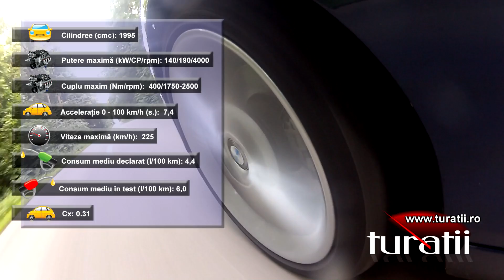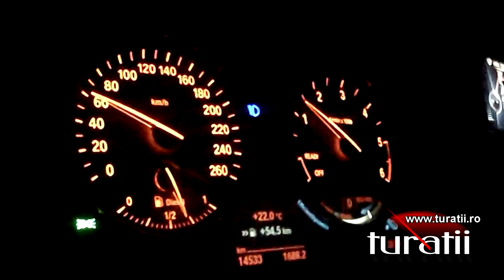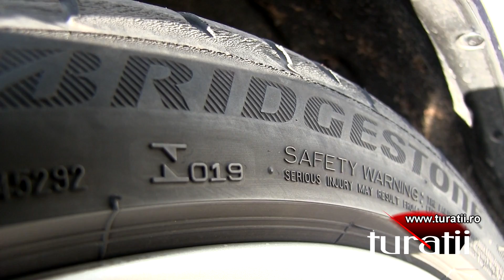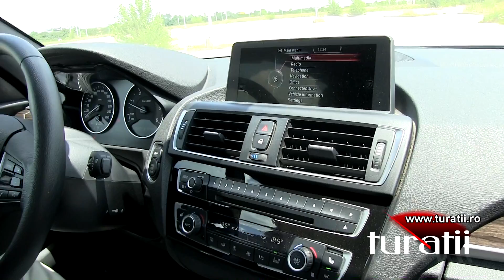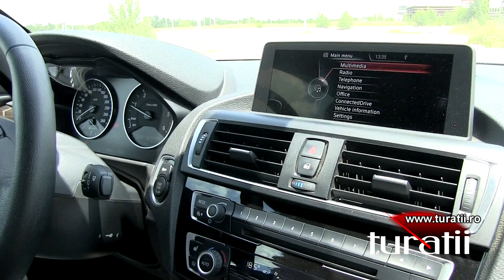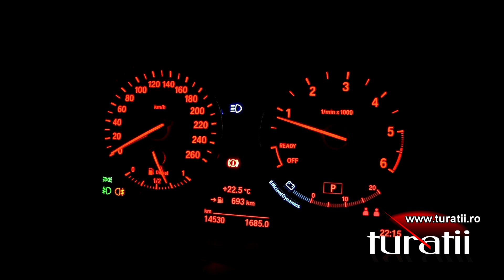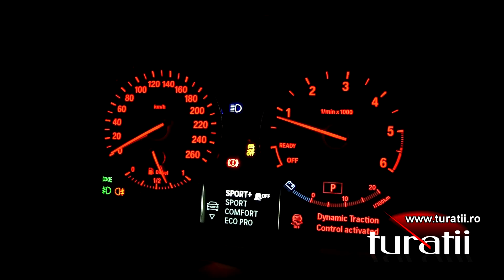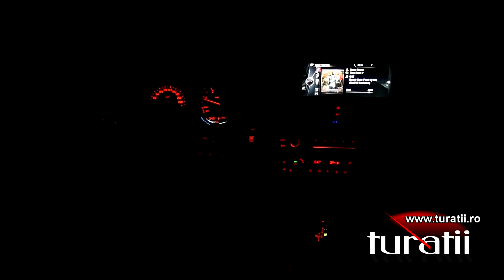BMW Seria 2 220d Cabriolet explicit video 1 of 2